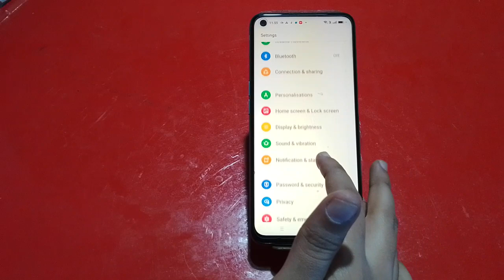How To Change Screen Lock Time Setting In Oppo Reno 9 Pro, Sleep Time Setting How To Change Sleep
How To Change Screen Lock Time Setting In Oppo Reno 9 Pro, Sleep Time Setting

How To Changescreenlock Time Setting In Oppo Reno 9 Pro,